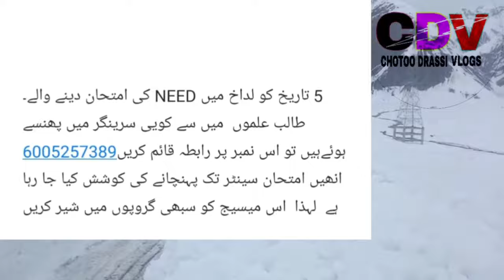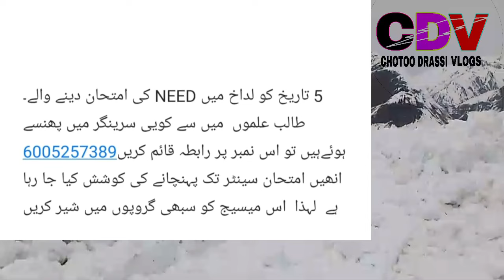today latest update snow clearance Both sides zojila pass